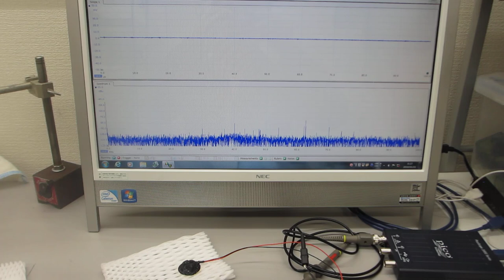超音波を利用した振動測定：超音波プローブの音圧測定・解析技術（超音波システム研究所）